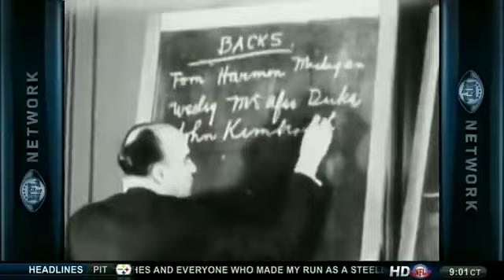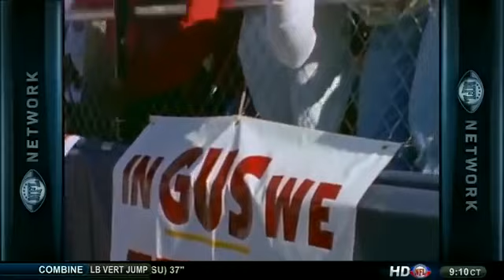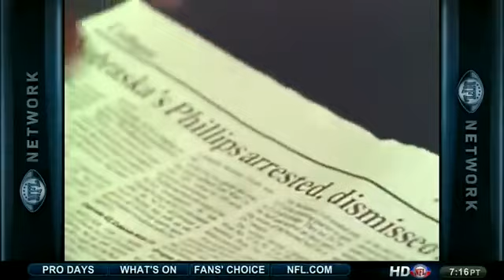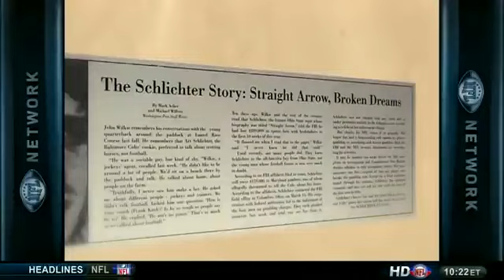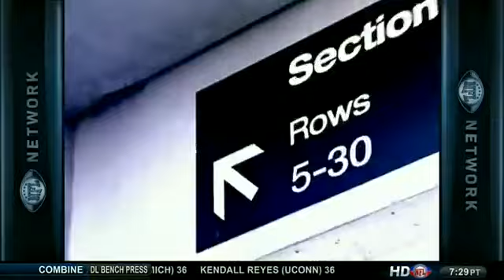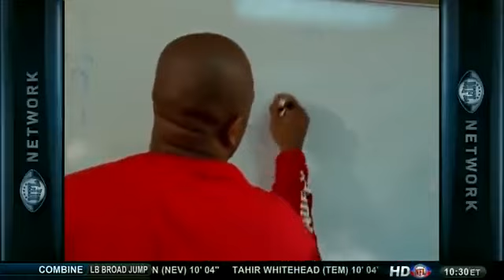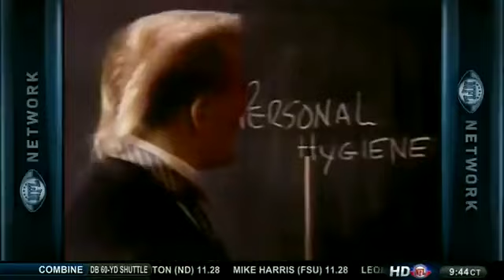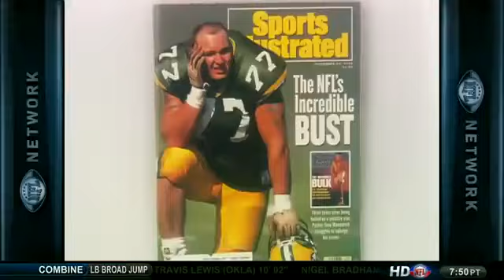NFL Network Top 10 Draft Busts